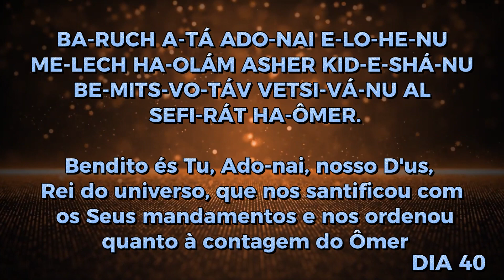🌾 Contagem do Ômer / 40°Dia - Sefirá Hod shebissod ( PILAR DA SEVERIDADE E EQUILÍBRIO )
Shalom Adonai Povo do ETERNO.
Hoje são 40 dias, que perfazem 5 semanas e 5 dias do ômer.
 Que o Misericordioso restaure o Serviço do Bêt Hamicdash ao seu lugar, brevemente em nossos dias; Amên
BA-RUCH A-TÁ ADO-NAI E-LO-HE-NU ME-LECH HA-OLÁM ASHER KID-E-SHÁ-NU BE-MITS-VO-TÁV VETSI-VÁ-NU AL SEFI-RÁT HA-ÔMER
Bendito és Tu, Ado-nai, nosso D'us, Rei do universo, que nos santificou com os Seus mandamentos e nos ordenou quanto à contagem do Ômer.

Estamos vivendo esse dias momentos Proféticos e Sobrenaturais para se Preparar para a Festa de PENTECOSTES.
A cada Dia estaremos fazendo a Contagem do Ômer, Saindo de PESSACH e contando os dias até SHAVUOT.
E de uma Festa para a outra existe um intervalo de Quarenta e nove Dias de  Pêssach até Shavuot. Mas esse período de sete semanas não é algo comum. É na verdade um elo que une estas duas festas. Cada um desses dias é contado em ordem progressiva. Em cada uma destas quarenta e nove noites, cada judeu deve recitar uma bênção especial (encontrada no Sidur, livro de orações) e, em seguida, verbaliza o número do dia.
Essa contagem, chamada "Sefirat Ha'Omer" (a Contagem do Ômer), expressa a vontade e expectativa de cada judeu em receber a Torá em Shavuot, quarenta e nove dias depois de vivenciar a libertação celebrada em Pêssach. Este período é um momento de refinamento e introspecção pessoal em preparação ao recebimento da Torá
O mandamento da contagem do Ômer encontra-se na Torá, no livro Vayicrá (23:15): "E contareis para vós desde o dia seguinte ao primeiro dia festivo, desde o dia em que tiveres trazido o “ômer” da movimentação; sete semanas completas serão.”
O ômer era uma medida (cerca de dois quartos) de cevada que os judeus levavam como oferenda ao Templo Sagrado de Jerusalém, no segundo dia de Pêssach e contavam então a partir daí, cada dia do ômer, culminando no dia 6 de Sivan, Shavuot.
Mesmo após a destruição do Templo esta tradição da contagem do ômer continua sendo realizada até hoje.

Nesses Dias De contagem do Ômer vamos buscar as emanações do ETERNO que colocarei abaixo cada uma delas para o seu Conhecimento.

QUAIS SÃO AS EMANAÇÕES DIVINAS?

Keter (Coroa) – Representa a onipotência e onipresença de Deus, a vontade Divina absoluta, o poder de Deus sobre todas as coisas. Esta é a primeira e mais elevada das sefirot.
Chochmá (Sabedoria) – é o pensamento puro, aquilo que Deus usa para o funcionamento do universo, estudos mais profundos da Torá dizem que esta foi a emanação principal que Deus usou para criar os céus e a terra.
Biná (Entendimento, Compreensão, Lógica) – é a capacidade de reunir informações e faze-las funcionar com lógica.
Chessed (Graça, Amor, Bondade) – representa o dar sem esperar, o amor incondicional, o altruísmo em abundância. De acordo com o judaísmo Deus usou este atributo como instrumento supremo durante a criação do universo.
Guevurá (Poder, Justiça, Julgamento severo) – a emanação que traz a força para disciplinar toda a criação, é o rigor de Deus.
Tiferet (Beleza, Harmonia) – é uma combinação da harmonia e da verdade, dando vida para a verdade. Para que haja o equilíbrio entre a Chessed (amor) e a Guevurá (Severidade), como diz um ditado judaico: “Com a mão direita aproximamos (alguém, uma pessoa) e com esquerda afastamos.
Netzach (Vitória, Resistência) – Representa o poder de Deus para se impor no mundo, de dominar, conquistar e vencer. Representa também o propósito número 1 da nossa criação: vencer o mal.
Hod (Esplendor, Empatia) – traz a capacidade de ser humilde e reconhecedor, de ser alguém que consegue se colocar no lugar dos outros.
Yesod (Fundação) – o poder da reciprocidade, do ir e voltar com igualdade, a relação reciproca entre corpo e físico alinhados, alinhamento entre as pessoas, todos estarem no mesmo espírito apesar de suas individualidades.
Malchut (Reinado) – é a Shechiná, o aspecto iminente de Deus neste mundo. É o poder que Deus nos deu de receber dele neste mundo. De se tornar um recipiente, que assim como recebe, também pode dar.